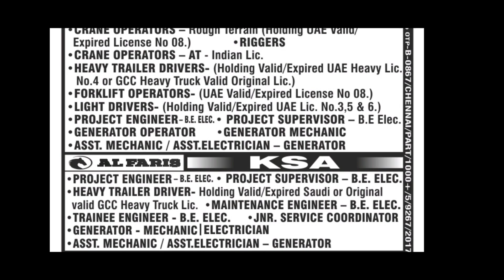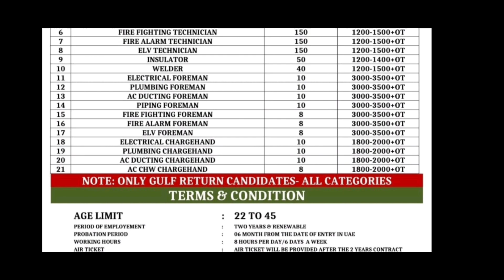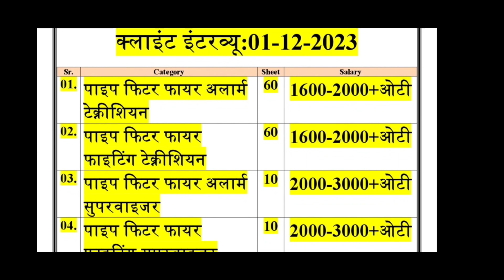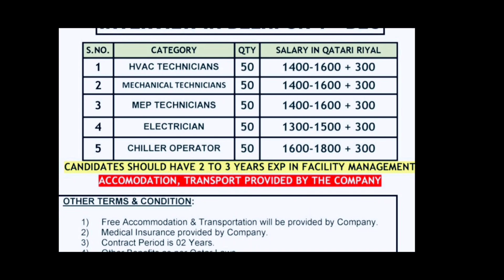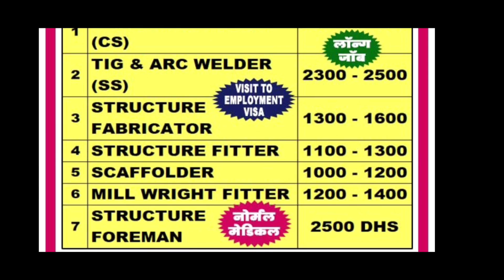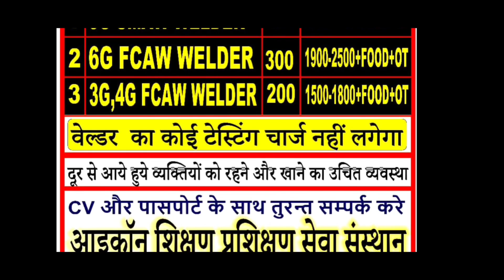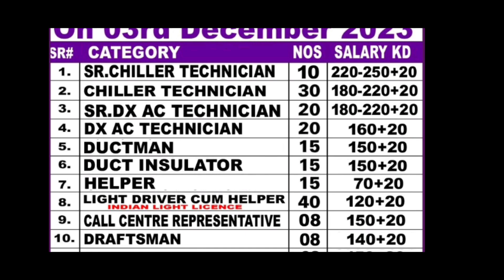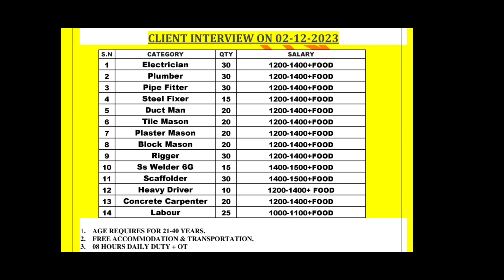Mauritius gulf jobs 🇲🇿,urjent requirement for Kuwait jobs,🔥al yamama L&T Saudi jobs🇸🇦, Mumbai Delhi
मै  सही रास्ता बताता हू। मै गल्फ जॉब किया हूं।thanks 🙏🙏